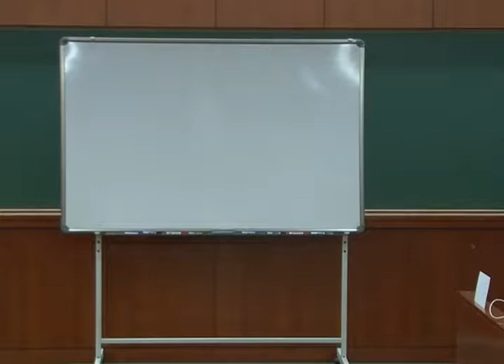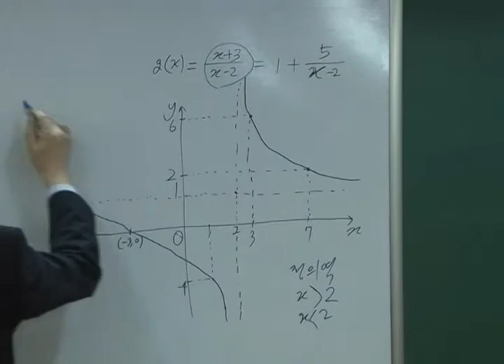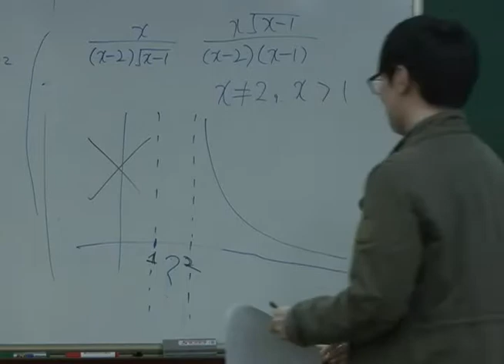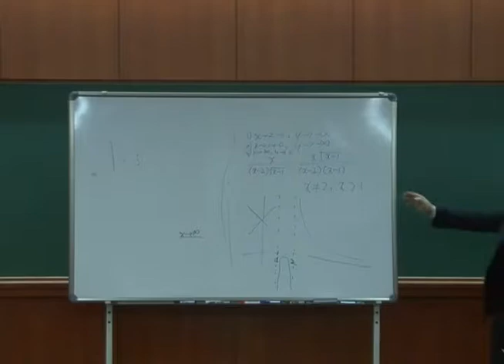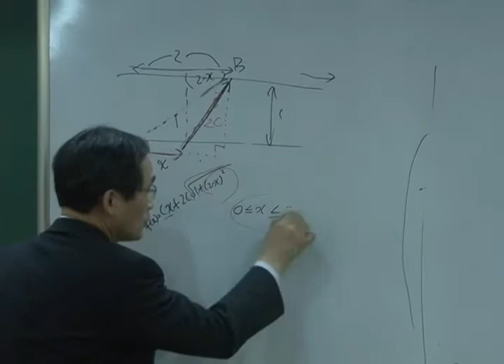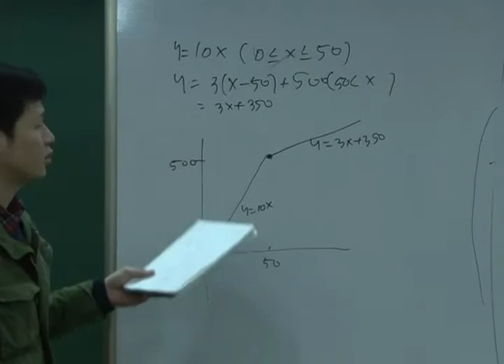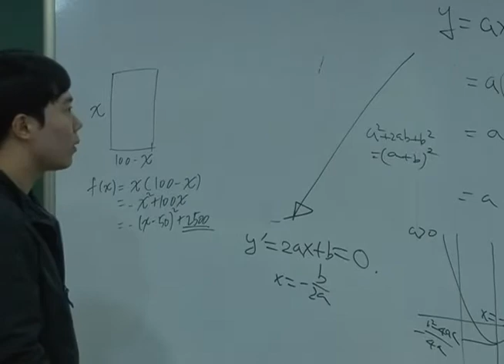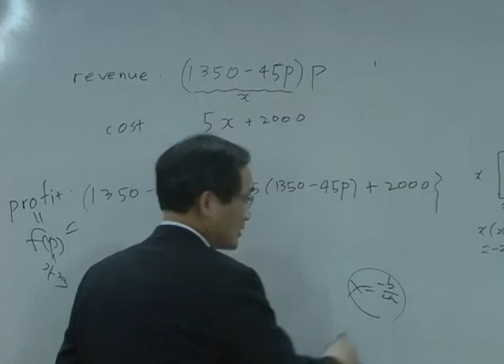[KUOCW] 박광태 경영수학(150325)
경영통계 등 경영학과의 다른 과목들을 배울 때 필요한 수학의 기초지식을 교육시켜 수학적 분석능력을 기르도록 한다.